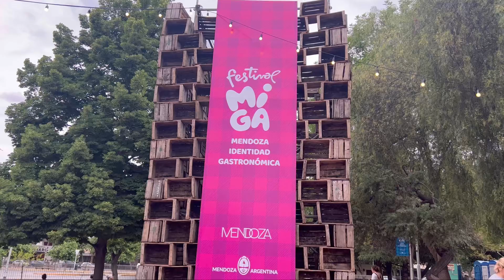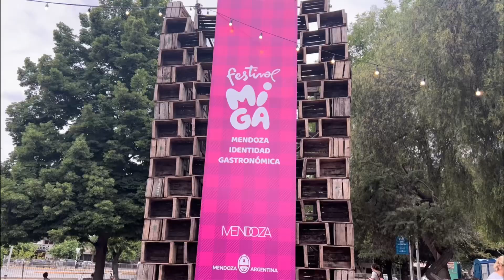Festival Miga 2022 (food festival) Mendoza Argentina (travel vlog)